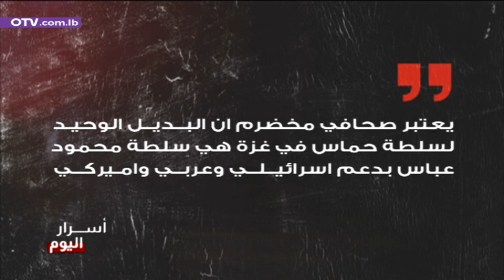جعجع واهتماماته الثانوية